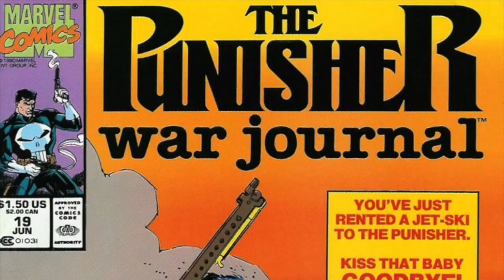Comic Book Corner Ep 1 - Jim Lee Spotlight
A weekly comic book show with regular reviews and artist spotlights from the world of comics and Manga.

If you have suggestions for Lionel with respect to graphic novels and Manga you would like him to review in future episodes then please put them in the comments below.

New episodes weekly, Wednesdays 5pm GMT

Follow Lionels work here;

Follow Mini Matters accounts here;